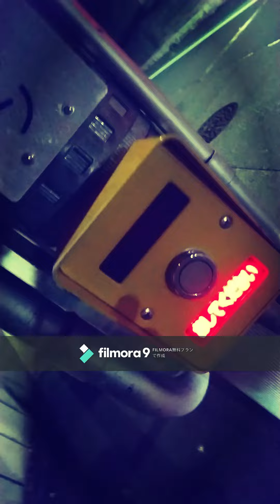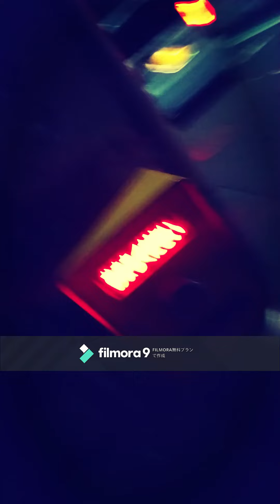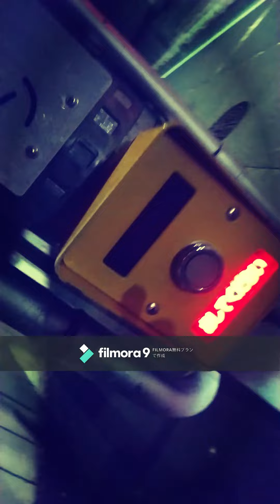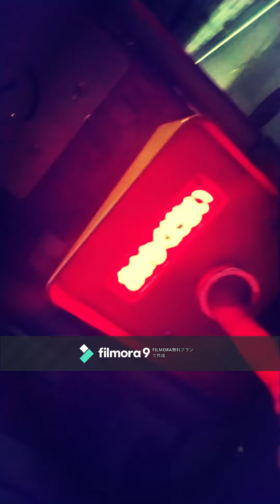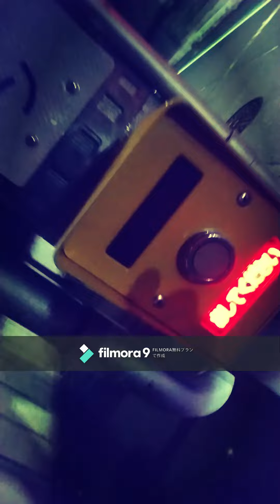舞子より須磨へ 作：小川未明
青空文庫　舞子より須磨へ　最終更新日　2012/01/01

Japanese literature
일본 문학
Japon edebiyatı
ادبیات ژاپنی